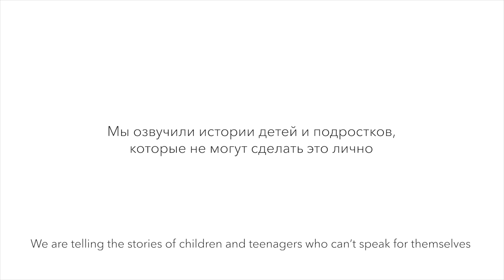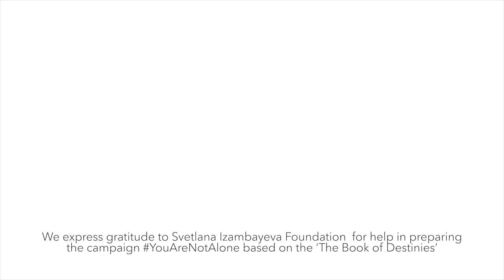ТыНЕодинок живя с ВИЧ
Истории детей и подростков, живущих с ВИЧ, озвученные известными артистами и актерами. Эти истории стали основой "Книги судеб Позитивные дети" Фонда Светланы Изамбаевой.

Кампания ТыНеодинок запущена в международный день "Ноль дискриминации" с целью рассказать о проблемах, с которыми сталкиваются дети, подростки и семьи, затронутые ВИЧ-инфекцией и призвать общество к поддержке, уважению и реализации их права на достойную жизнь.